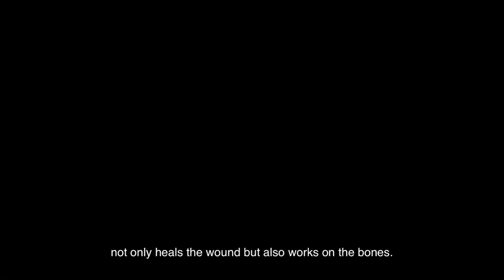Avoid Flaps surgery using RecoSMA || Testimonial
RecoSMA ™ : The revolutionary new method with Er:YAG laser to repair damaged human tissue.
RecoSMA is a patented technology and is only available on Multiline™ laser platform by Linline.

For further details :

Contact -         Medicure Group of Companies